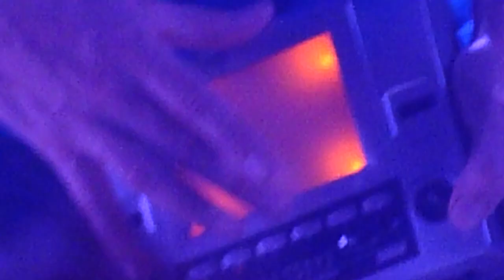Radiohead True Love Waits Everything In Its Right Place Live Roseland Ballroom New York 2011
Radiohead True Love Waits Everything In Its Right Place Live Roseland Ballroom New York City September 29 2011 Night 2